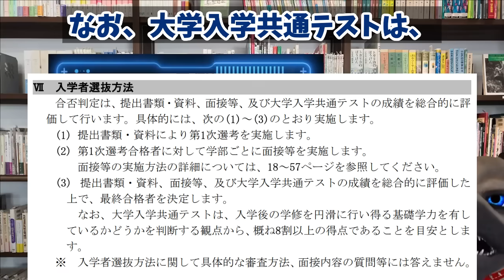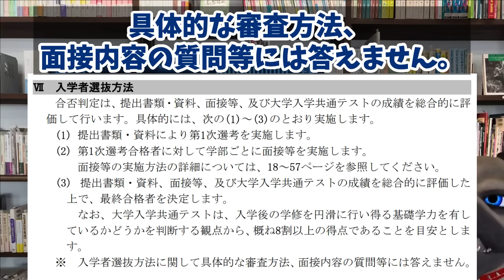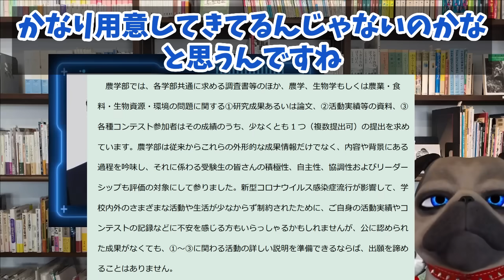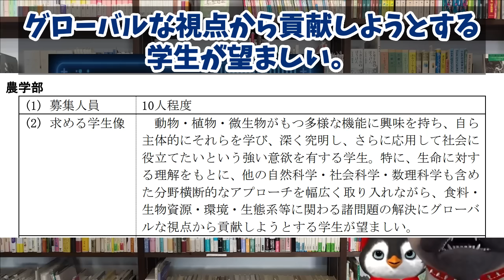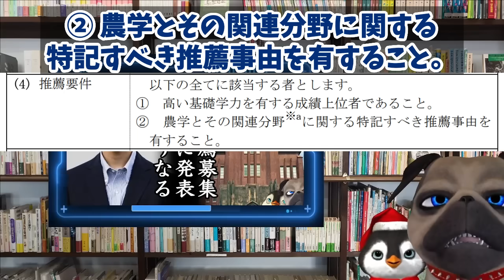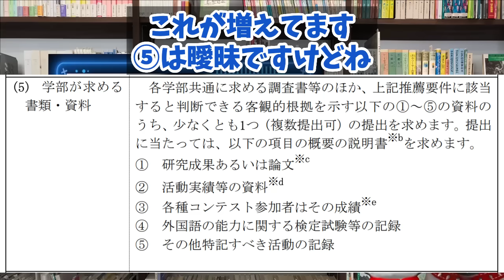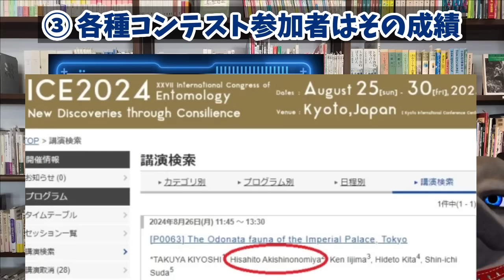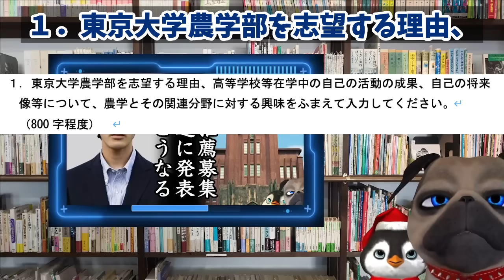【悲報】A宮H様はどうなる？東大推薦の募集要項が遂に発表【切り抜き】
さぁ、とうとう出ましたね
東京大学の学校推薦型選抜の学生募集要項が出ました
どういった内容が書かれているのか

190円/月 でチャンネルを応援していただくオプションです。

大茶番劇場の疑惑と炎上が繰り返されるのでしょうかねぇ。Hさまは9月で成人ですね。